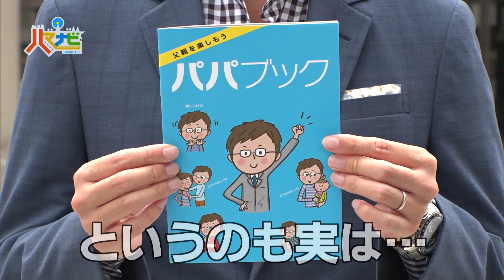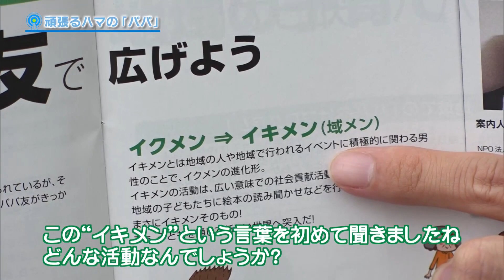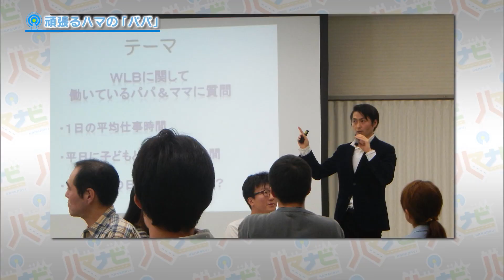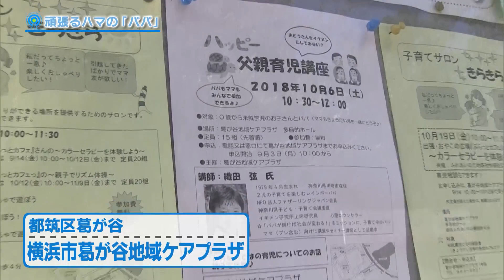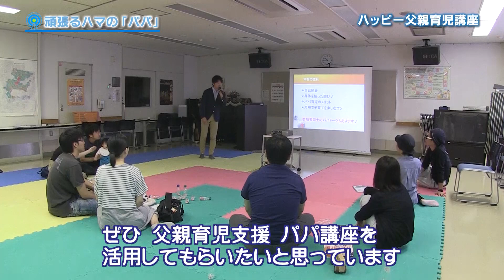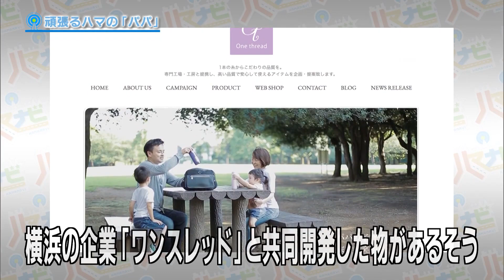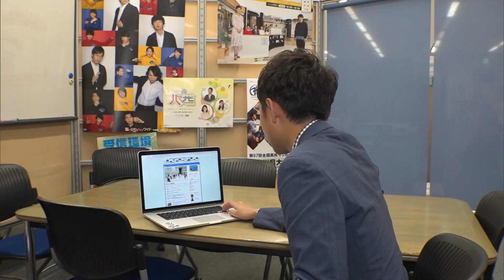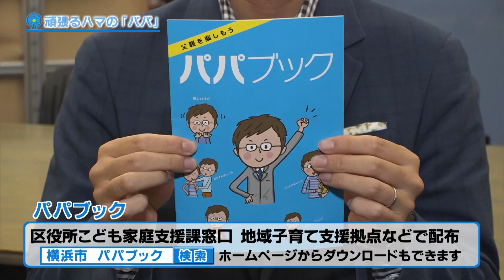ハマナビ 2018年10月20日放送 頑張るハマの「パパ」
横浜で頑張るパパを紹介！
イクメン最新グッズや子育てパパ応援情報などを
新米パパ根岸アナがナビゲート！